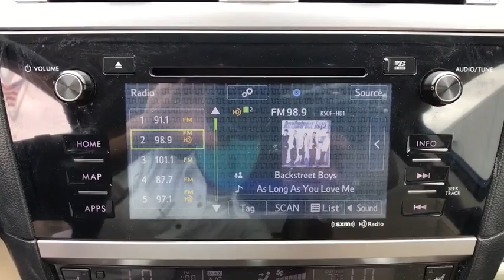2015 Subaru Outback Clovis, Selma, Fresno, Merced, Sanger, CA F3357571PKL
Lapis Blue Pearl Used 2015 Subaru Outback available in Clovis, California at Lithia Nissan Clovis. Servicing the Selma, Fresno, Merced, Sanger, CA area.
2015 Subaru Outback 4dr Wgn 2.5i Limited PZEV - Stock#: F3357571PKL - VIN#: 4S4BSANC8F3357571

Superb Condition. FUEL EFFICIENT 33 MPG Hwy/25 MPG City! 2.5i Limited trim. NAV, Sunroof, Heated Leather Seats, Auto-Off Headlights, Back-Up Camera, All Wheel Drive, Alloy Wheels, EXTERIOR AUTO DIMMING MIRROR W/BSD. AND MORE! KEY FEATURES INCLUDE: Back-Up Camera, Auto-Off Headlights, Heated Driver Seat Rear Head Air Bag, Side Head Air Bag, All Wheel Drive, Aluminum Wheels, Privacy Glass, Remote Trunk Release, Child Safety Locks. OPTION PACKAGES: MOONROOF PACKAGE & KEYLESS ACCESS & NAVI & EYESIGHT Keyless Access & Start, standard cut master key, starter override protection, driver and front passenger door unlock/lock sensor and rear gate unlock sensor and lock button, Illuminated Engine Start/Stop Switch, Pin Code Access, Remote Transmitter w/Removable Key, Power Moonroof Package, tilt up and internal retracting w/auto-open/close, laminated glass w/UV and tinted green, Auto-Dimming Rear View Compass Mirror w/Homelink, Driver Assist Technology, EyeSight System, lead vehicle start alert (vehicle in front), cruise control on, cruise control set, follow distance setting indicator, lead vehicle indicator, lane departure and sway indicator, pre-collision indicator, ready indicator, set vehicle speed display, steering wheel indicator VISIT US TODAY: ***Why is Nissan of Clovis the Go-To Spot for Fresno, Madera and Visalia Drivers Seeking a New or Used Nissan Vehicle? It could be our varied and accommodating selection of new Nissan models, including the much-loved Nissan Altima, Maxima, Sentra, Murano and Pathfinder. Perhaps it's our equally vast range of high-quality, Nissan of Clovis-approved used cars. Visit our dealership at 370 W Herndon Ave Clovis, California and find out for yourself!*** Horsepower calculations based on trim engine configuration. Fuel economy calculations based on original manufacturer data for trim engine configuration. Please confirm the accuracy of the included equipment by calling us prior to purchase.